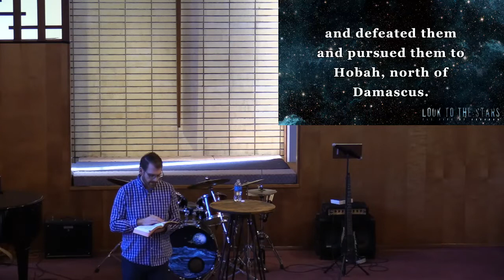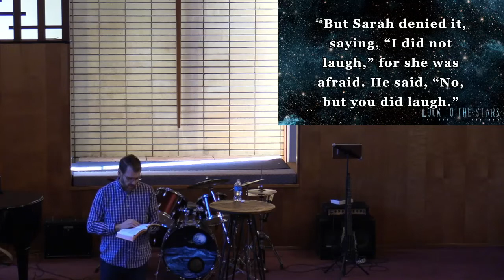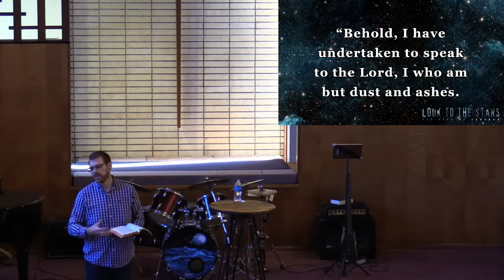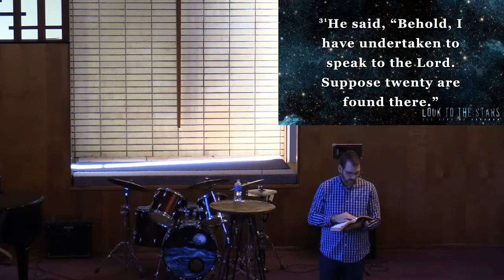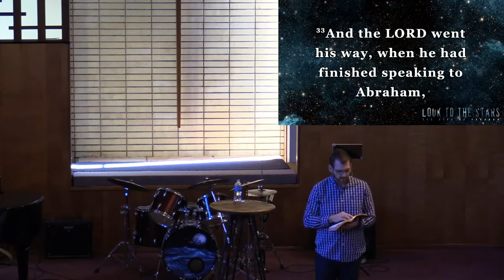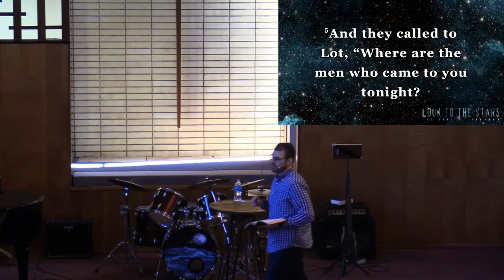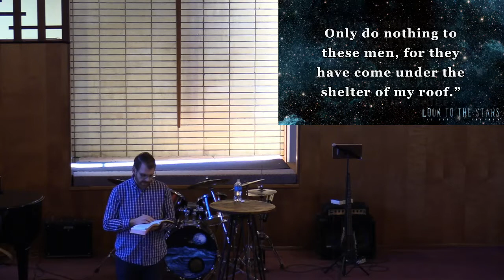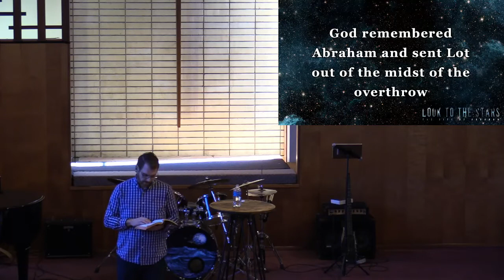Look to the Stars - Week 3 (2/13/2022)